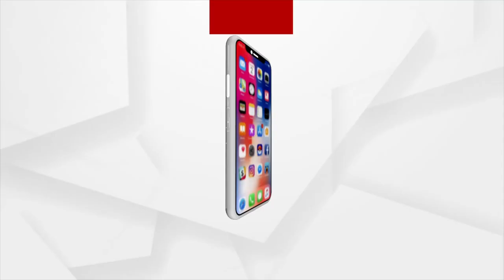ଅଙ୍ଗନବାଡ଼ି କେନ୍ଦ୍ରରେ ତାଲା ସହ ସଦରରେ ଧାରଣା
୮ ଦଫା ଦାବି ନେଇ କେନ୍ଦ୍ରରେ ତାଲା ପକାଇବା ସହ ବ୍ଲକ ପରିସରରେ ଆନ୍ଦୋଳନରେ ବସିଛନ୍ତି ମାଲକାନଗିରି ସଦର ବ୍ଲକର ସହ ସହ ଅଙ୍ଗନୱାଡି କର୍ମୀ । ଦାବି ପୂରଣ ନ ହେଲେ ଆନ୍ଦୋଳନ ଆହୁରି ତେଜିବ ବୋଲି ଚେତାବନୀ ଦେଇଛନ୍ତି ମାଲକାନଗିରି ଜିଲ୍ଲା ସଦର ବ୍ଲକର ଶହଶହ ଅଙ୍ଗନବାଡ଼ି କର୍ମୀ ।